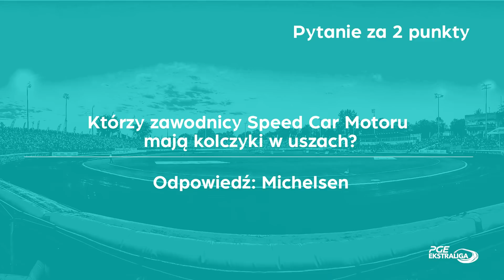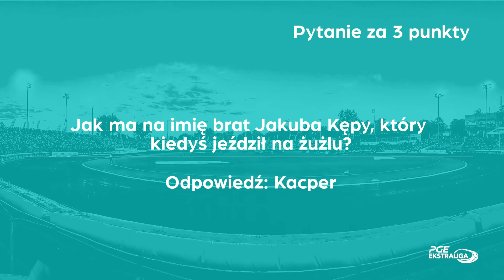PGE Ekstraliga 2019 EkspertPGEE zawodnicy cz. 6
Andreas Jonsson, Robert Lambert, Viktor Trofymov i Dawid Lampart odpowiadali na pytania dotyczące prezesa swojego klubu i jego brata, awansu do PGE Ekstraligi, kolczyków u żużlowców, a także Anglików jeżdżących w polskiej lidze. Jak im poszło? Zobaczcie w najnowszym quizie EkspertPGEE zawodników PGE Ekstraligi.